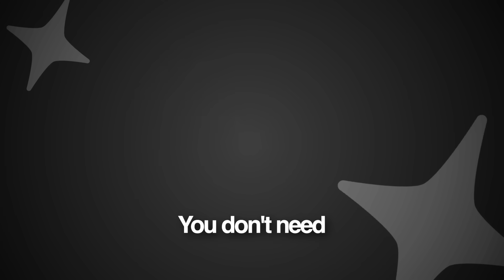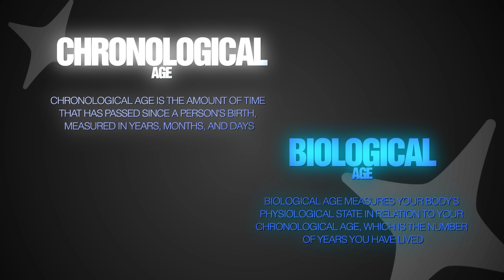2-Minute Hack to Reverse Aging (Anti Aging Without Cream/Serum/Supplement) | Dr. Ansul Gupta MD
Reverse your biological age naturally with Dr. Anshul Gupta MD. Learn the difference between chronological vs biological age, a powerful 2-minute anti-ageing protocol, Wim Hof breathing, cold-water face plunge, and simple lifestyle techniques to slow ageing—without supplements, creams or serums. A complete science-backed guide to look and feel younger naturally.

💡 What you’ll learn:
- Science behind anti-aging
- Wim Hof breathing technique
- Cold water face plunge method
- Best exercises for youthful energy
- Daily 2-minute morning ritual for reversing age

🏥 About Dr. Anshul Gupta:
Dr. Anshul Gupta is a Functional Medicine Expert helping people heal from within through natural, evidence-based methods.

Timestamps:
00:00 - 2 Minutes Every Morning Can Reverse Your Age
01:05 - How Anti-Aging Works?
01:50 - Wim Hof Breathing Technique
02:20 - Steps of Wim Hof Breathing Technique
03:35 - Cold Water Face Plunge to Reverse Aging
05:30 - Exercises for Anti-Aging
07:30 - Consult Dr. Anshul Gupta

Dr. Anshul Gupta anti-aging
anti aging supplement
anti aging skincare
anti aging exercise
reverse aging naturally
reverse aging foods
reverse in 2 minutes